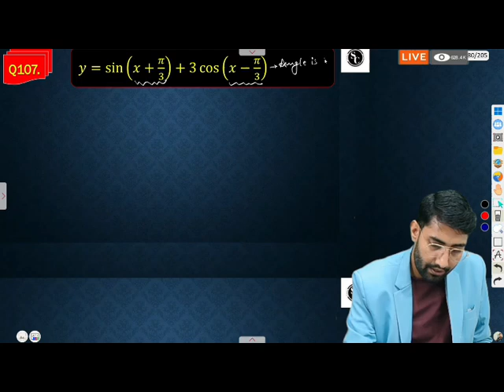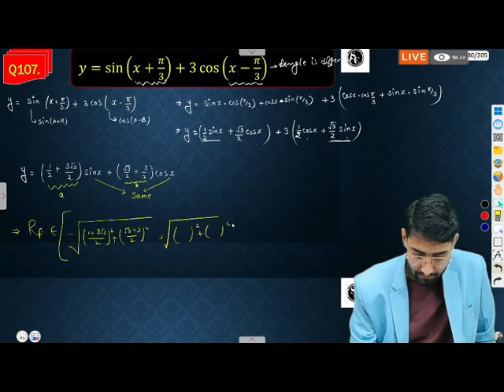🔴 Live.. Trigonometric Function Important Questions ncert